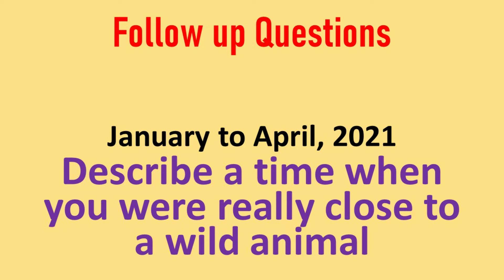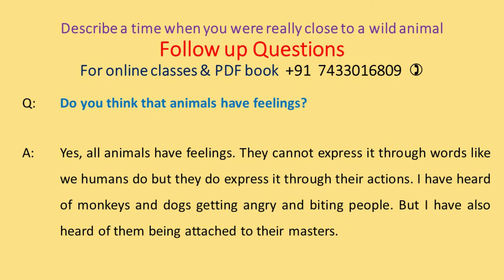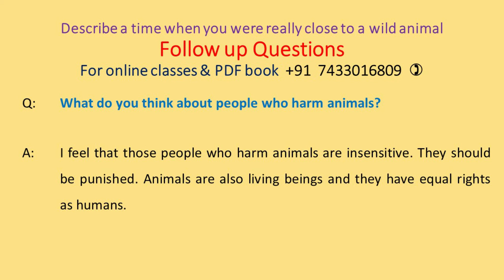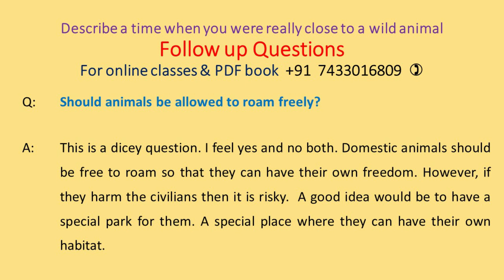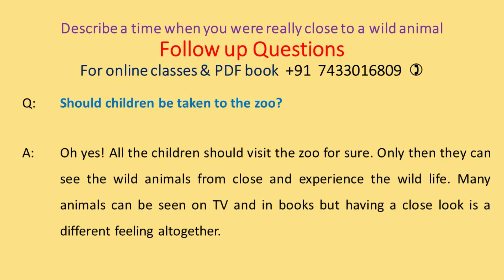Follow up Questions A time when you were really close to a wild animal May to August 2021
Follow up Questions: Describe a time when you were really close to a wild animal

Link for main cue card